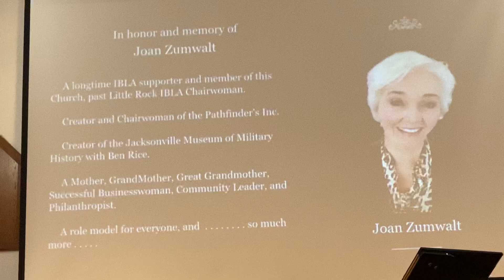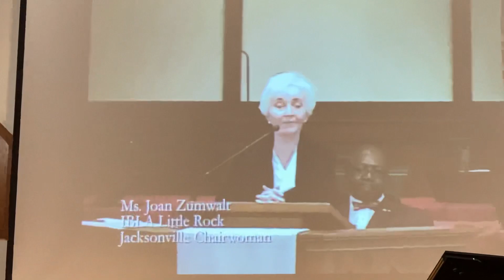2 maggio 2022